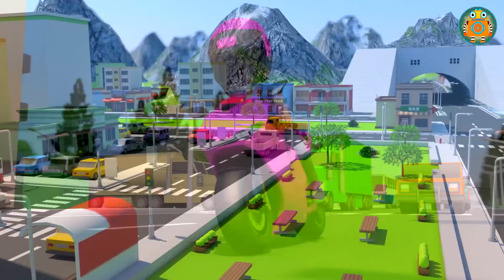Pencuri mencuri emas. Mobil balap polisi kartun. Mobilan polisi anak anak. Mobil anak truk.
Tunjukkan kantor, agak-gelap, kursi kulit. Ada seseorang di dalamnya, tetapi kita tidak bisa melihat siapapun Pencuri mencuri emas. Pemandangan dari punggungnya. Razer berdiri di depan meja, bergeser dari satu kaki ke kaki lainnya Mobil balap polisi kartun. Suara orang di kursi berlengan. Itu adalah bos - hanya suaranya yang serak - serak dan rendah Mobilan polisi anak anak.
Boss: Apakah emasnya di sini?
Razer (sangat gugup): Ya, bos ... Emas berada di tempat yang aman.
Boss: Hm ... Apakah kamu tahu apa yang harus di lakukan setelahnya? .. dan satu lagi ... (kamera bergerak ke Razer) dengan keras, mengancam: Tak ada kejutan di sini ... Apakah sudah jelas Mobil anak truk??? !!!
Razer mengangguk cepat “ya ... ya ... ya ...”
Boss dengan keras, berteriak: Jadi, lakukan! - пока saat dia mengatakannya, Razer berbalik dan keluar dari kantor dengan cepat.
Tirai.
Pemandangan kota dari udara, kemudian kamera bergerak di sekitar kota dari atas. Ada suara - dan kita dapat melihat sepeda motor di dalam bingkai. Sopir memiliki helm di - kita tidak bisa melihat siapa yang naik. Tunjukkan sepeda motor cepat di kota selama satu menit. Dari sisi yang berbeda - dari samping, dekat, roda, dari belakang, pipa knalpot, dan asap dari itu. Kemudian kamera berpindah ke rumah Handy-Andy. Sepeda motor tiba di sana. Dan berbunyi bip. Handy-Andy keluar dari rumah; dia benar-benar terkejut dan bahkan memberikan peluit kejutan:
Handy-Andy (memberikan peluit): «SUIT SUIT Wow! Wow! Wow! // seperti pembalap sungguhan! »
Sopir mengambil helm - ini Emmy. Dia terkikik puas - mengerti bahwa terkejut Handy-Andy.
Emmy (dalam suasana hati yang baik, dengan senyum ramah): «Halo! Apa kamu suka dengan motorku yang cantik? "
Handy-Andy: «Keren, Emmy!kamu  punya selera yang bagus! »
Emmy: «Ya ... Jika kamu mau, kamu bisa mencobanya! Tapi sebentar! Hanya satu putaran!aku  belum menikmati sepenuhnya! »
Handy-Andy (menyindir): «Terima kasih, atas tawarannya ... .tapi ... (menarik kata, membuka garasi) aku punya  sepeda motor juga, (biarlah Harley Davidson )/ Ini dia! Bagaimana dengan ini?!".
Emmy: «Wow! Keren! Baiklah,aku ingin mengajakmu balapan - mari kita lihat apa yang bisa dilakukan oleh motor  cantik  ini! »
Emmy berteriak: «Ayo, Handy-Andy! Mulai! // Ayo! »
Mereka berkeliling kota dengan sangat cepat. Tampilkan balap pendek. Satu sepeda motor adalah yang pertama dan kemudian yang lainnya ... Mereka keluar dari kota, hampir dalam satu jalur.
Emmy, membuat lelucon dari Handy-Andy, ketika dia ada di belakangnya: «Ayolah, Handy-Andy, ikuti aku! Mengapa kamu lamban sekali? »Tertawa
Handy-Andy, agak sedih: «Oh, gadis ini ... .. (keras) Tunggu, Emmy! Tunggu sebentar dan aku akan tunjukkan cara mengemudi! »
Handy-Andy, menyalip, menang-menang: «Sekarang apa ??? Anda mendapatkannya !!! ??? »
Emmy: «Jangan santai dulu! Aku akan menjadi yang pertama! ”Tertawa Ayo, jalan! tertawa
Emmy dengan helm, pergi: «Wow, keren! Sungguh cepat! yaahu! »
Dan tiba-tiba, di belakang, kita bisa mendengar suara bising.
Handy-Andy, pergi, terkejut: «Apa itu ??
Satu lagi sepeda motor berjalan cepat melewati Emmy dan Handy-Andy. Dia akan menjadi yang pertama sangat cepat. Hanya ada asap tebal di belakangnya.
Handy-Andy dan Emmy sedikit lamban.
Handy-Andy (kecewa): «cepat sekali... wow ...»
Emmy (keluar dari balapan, cepat): «Mari kejar dia! Sepeda motor kita tidak lebih jelek! // ayo terus! »Kita bisa mendengar dia tertawa dalam gerakan tertawa.
Dia menekan pedal gas dan maju.
 Handy-Andy (mengikutinya): «Emmy, tunggu! Jangan melaju begitu cepat !! // Jangan terburu-buru! // tunggu! // tunggu aku !! »
Emmy mendekati pembalap, bukan jarak yang jauh. Sampah mobil tiba-tiba dan lama muncul di dekat jalan. Pembalap mengendarai di sana. Emmy membuatnya senang.
Handy-Andy membungkukkannya: «Emmy! Berhenti! Tunggu! Pembalap ini mengingatkanku pada seseorang! »
Emmy melambat. Handy-Andy ada di sampingnya.
Dia sedang berbicara dengan Handy-Andy, tidak puas: «Kamu teringat dengan siapa ?? Sighs kesal kamu menyebalkan, Handy-Andy! Ini balapan! tapi kamu terus bilang Stop, Stop! (Tersinggung dengan Handy-Andy) saya bukan gadis kecil, aku bisa pergi ke mana pun aku  mau ... »
Handy-Andy (dengan tenang, seperti pria itu, tapi dengan sangat tenang): «Bukan gadis kecil ... sekarang lihat ... SIAPA yang kamu